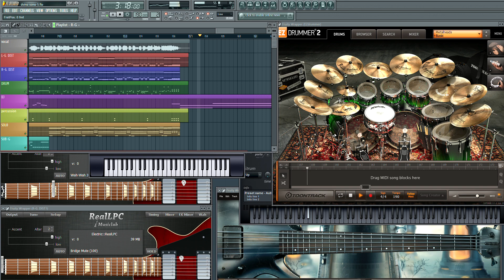Slipknot - The Dying Song (VST Cover : FL Studio )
with vocal track 🤖